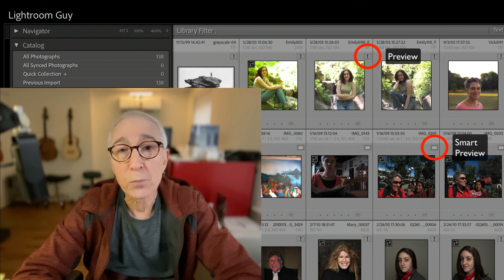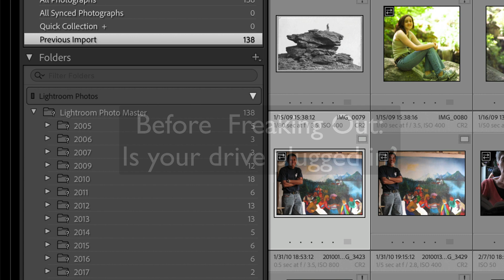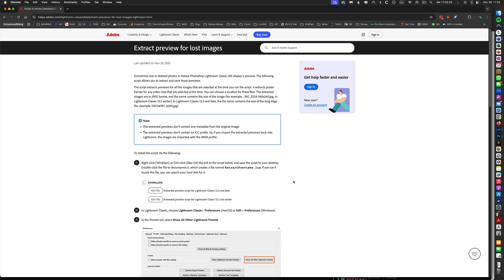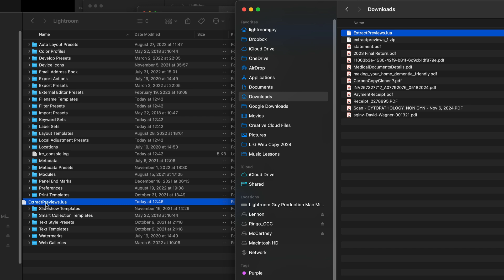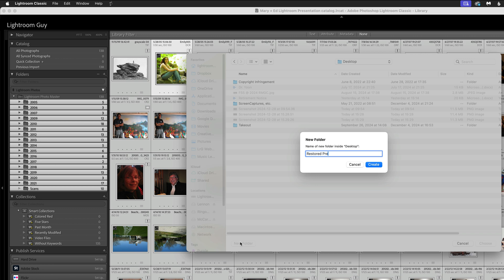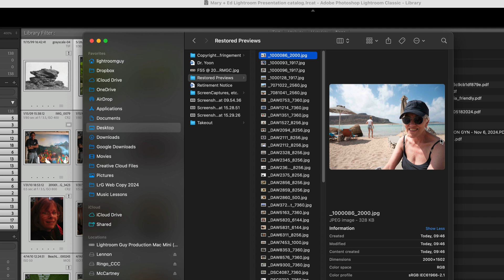Recovering Previews after a Lightroom Classic Hard Drive Failure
Script If your Lightroom Classic external hard drive failed and you're not backed up, there is a way to reclaim a version of your lost photos.